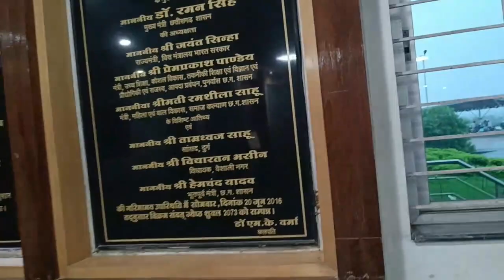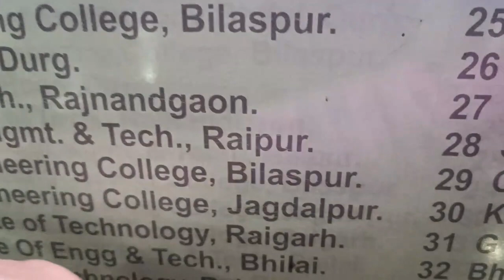chhattisgarh swami vivekanand technical,engineering university,csvtu university bhilai vlogs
csvtu vlogs video,csvtu bhilai placement,engineering university,csvtu university bhilai vlogs,chhattisgarh swami vivekanand technical university,csvtu university bhilai vlogs 2023,engineering student life vlog,kaise pahuche csvtu,chhattisgarh swami vivekanand technical university bhilai,vlogs,csvtu me student login kaise kare,csvtu question paper kaise download kare,kya hai infocell in csvtu office,infocell se kaise request beje,instagram request message problem,vlog
▶️ Main Channel:
other channel:-

tags